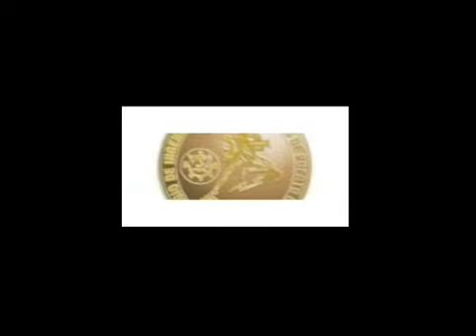Darrell L Anderson Navedo